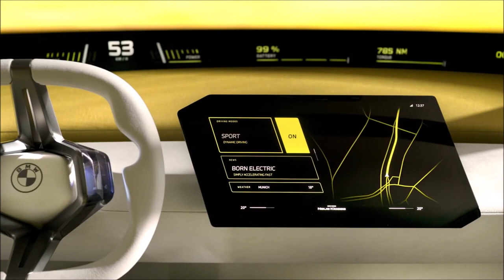Novo BMW Série 3 2025